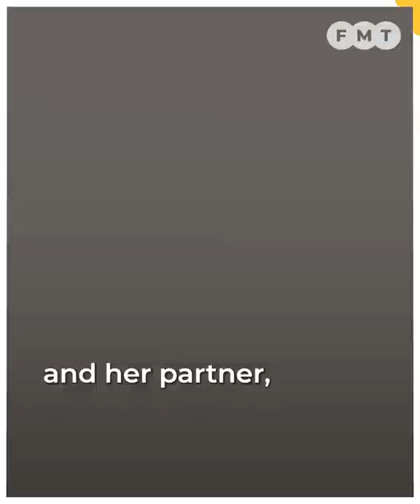RM40,000 raised for couple in comedy club fiasco through crowdfunding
Some RM40,000 has been raised for the woman charged with insulting Islam during a stand-up comedy performance and her partner through crowdfunding organised by Lawyers for Liberty.